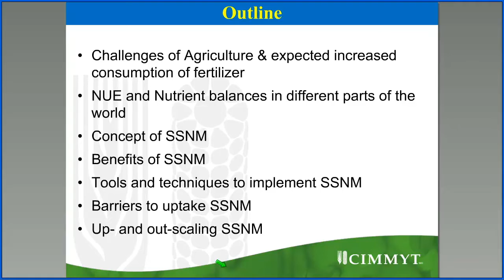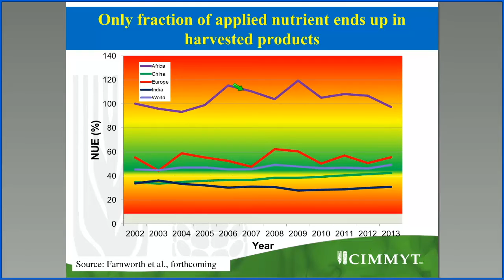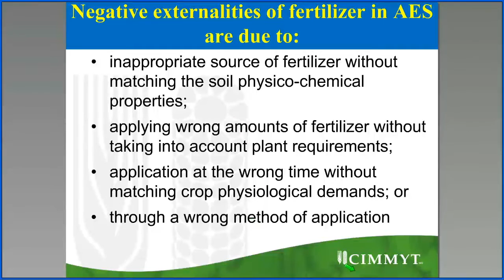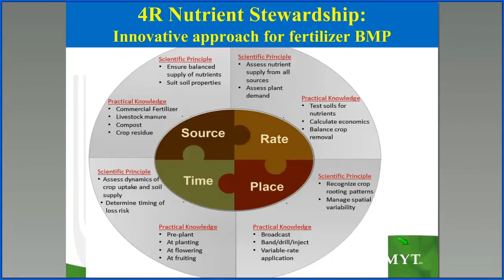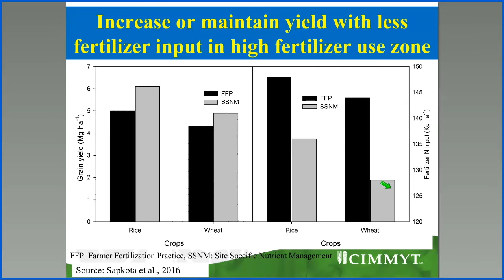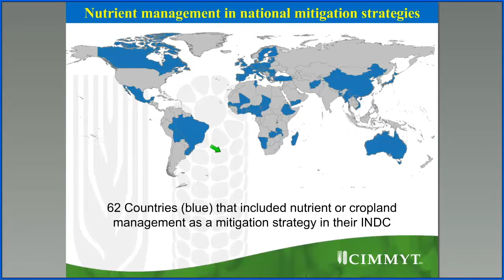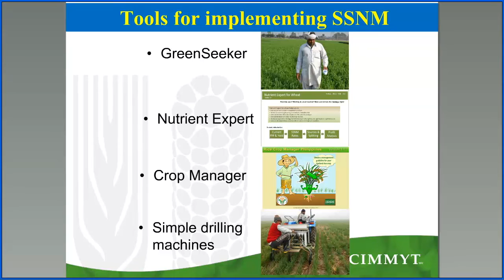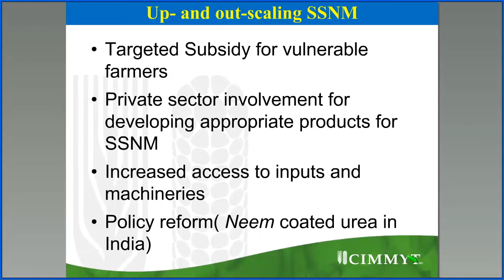Site-Specific Nutrient Management: Implementation guidance for policymakers and investors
Site-Specific Nutrient Management: Implementation guidance for  policymakers and investors by Tek SAPKOTA, Agricultural  System/Climate Change Scientist.

GACSA Knowledge Action Group has hosted a webinar ‘’ Practices to Scale-Up Climate-Smart Agriculture’’ to share the knowledge gained over the last year, developing and testing climate-smart techniques in various contexts.
Agenda of the webinar:
• Integrated Soil Fertility Management: Contributions of framework and practices to climate-smart agriculture by Rebbie HARAWA, Interim Head for Farmers’ Solution Program at AGRA, and Bernard VANLAUWE, Director Central Africa and Natural Resource. Management at the International Institute of Tropical Agriculture
• Coffee-Banana Intercropping: Implementation guidance for  policymakers and investors by Dennis OCHOLA, Cropping Systems  Consultant, IITA – Uganda.
•  Gender in Climate-Smart Agriculture by Sibyl NELSON, gender advisor  on climate change at FAO.
The views expressed in this presentation are those of the presenters and are not necessarily endorsed by or representative of GACSA, CIMMYT, ILRI, CCAFS, WRI or of the cosponsoring or supporting organizations.